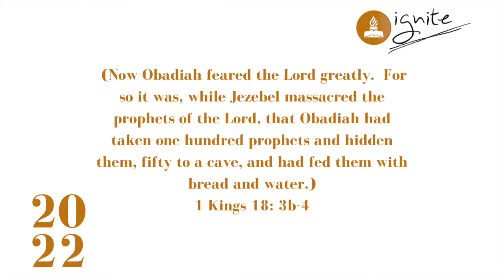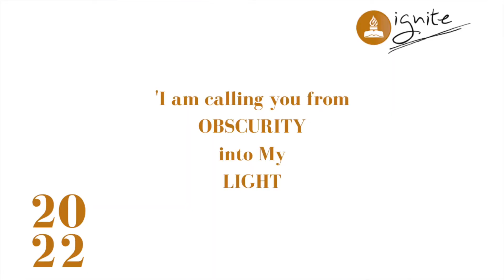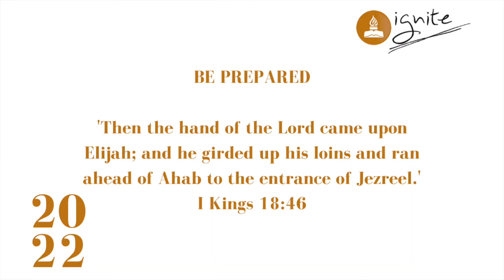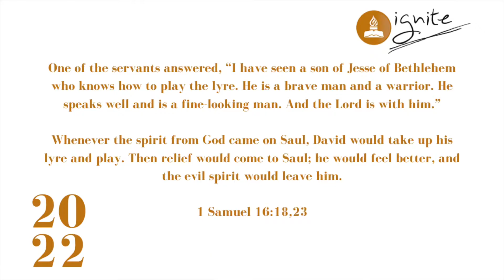Prophetic Word For Your 2022 - Pst Adeolu Adefarasin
Pastor Adeolu Adefarasin brings a prophetic word for 2022 from the Lord. For without clear prophetic vision God's people go astray. Receive god's word for Ignite and move with direction.

Join us for our Sunday service every Sunday  at Guiding Light Assembly, Parkview Estate, Ikoyi, Lagos - 12pm.